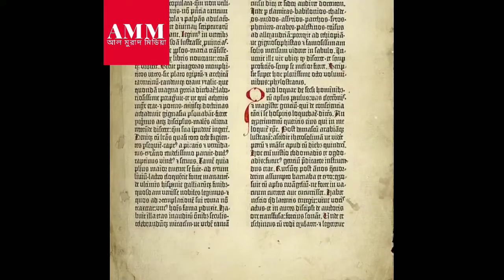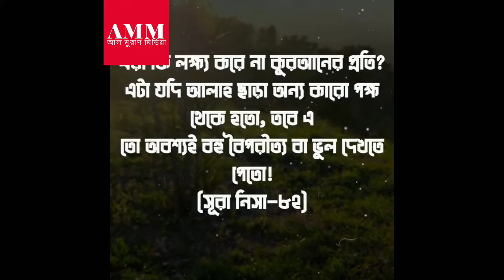ফেরাউনের লাষের এক্স রে____ X Ray of feraun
এই ভিডিও টি শুধু মাত্র জ্ঞ্যানীদের জন্য রয়েছে শিক্ষা।